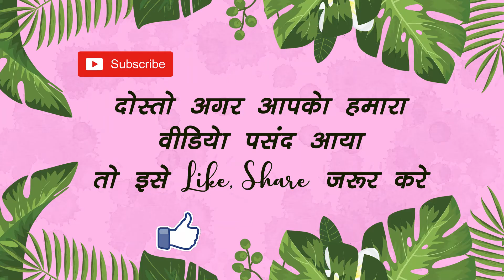10 मजेदार पहेलियाँ जो आपको बचपन की याद दिला देगा | Paheliyan in Hindi | Riddles in Hindi for Kids